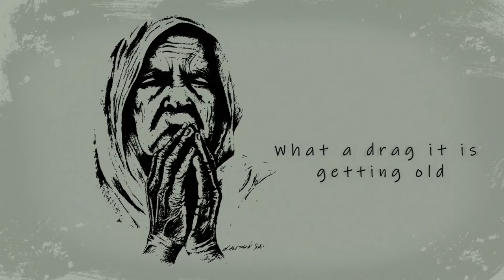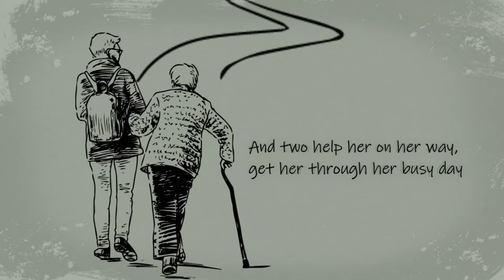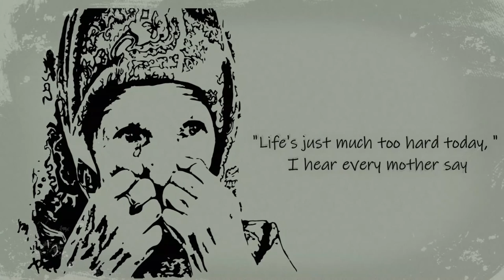The Rolling Stones' "Mother's Little Helper" by Cero Viejo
This song is a collab by Cero Viejo (Jeremy Wood, Bill Marcks, Sho and Eric Berntson)

Guest vocals: Jason DeVore of Authority Zero

Recorded at Underdog Studios in Mesa, AZ